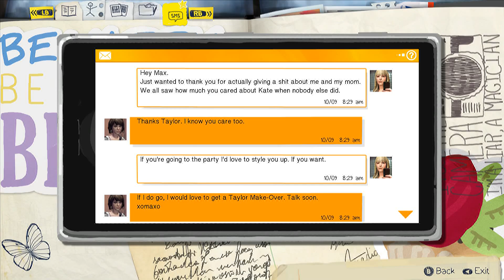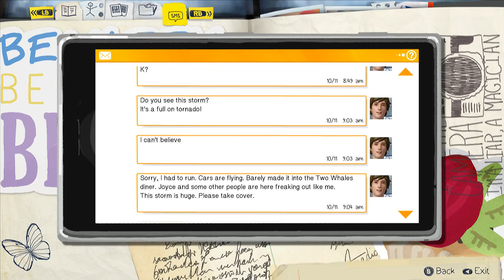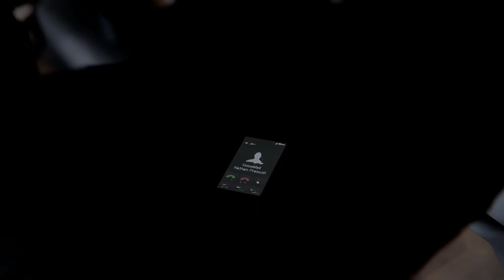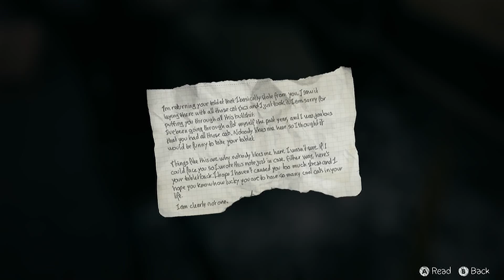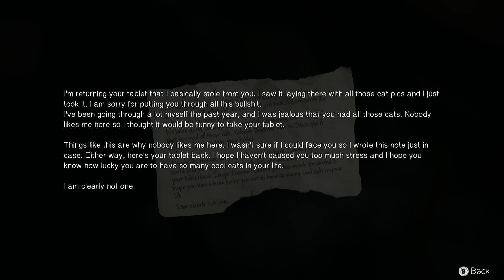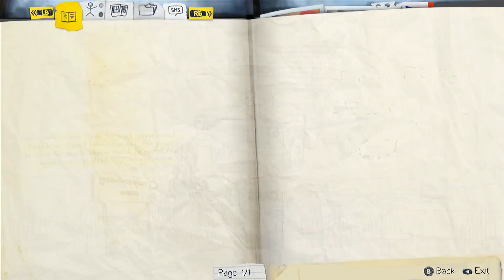Life Is Strange Episode 5 Polarized Part 5 Entering the Dangerzone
Welcome welcome welcome to more Life is Strange!! Episode 5! We enter the dangerzone. The hurricane is approaching what do we do!

Important Links!!!